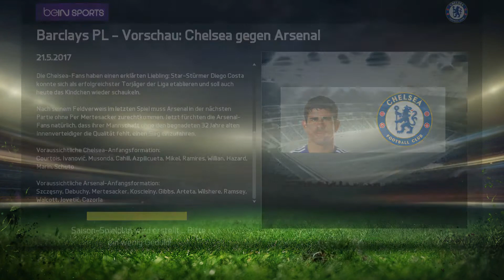Let's Play Fifa 15 Spielerkarriere #165 - Mertesacker kriegt Probleme [Full HD | Deutsch]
Hallo Freunde der gepflegten Unterhaltung.